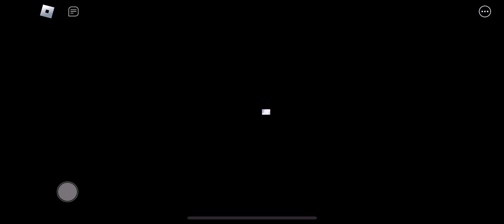Roblox sonic speed simulator cream the rabbit update